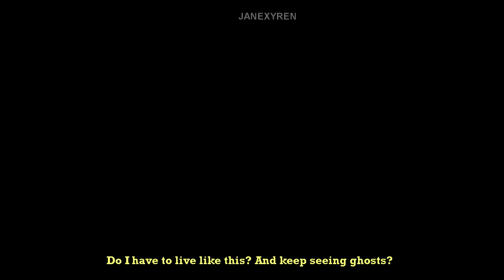The Great Shaman Ga Doo Shim | Na Woo-soo & Ga Doo-shim [FMV]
► Edit by: janexyren

Fandom: The Great Shaman Ga Doo Shim
Cast: Kim Saeron as Ga Doo-Shim
Nam Dareum as Na Woo-Soo

All my videos are either completely original or transformative in nature and therefore it falls under "fair use" I put my own commentary and opinions through out my video or visual effects and my edits that defines my perspective and put creativity on my videos.